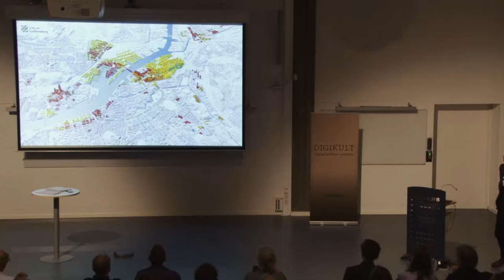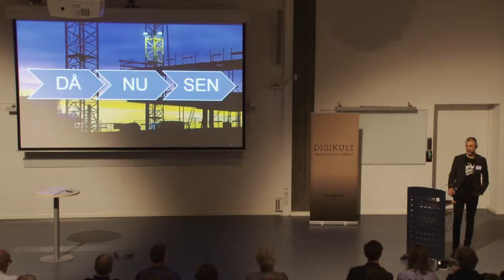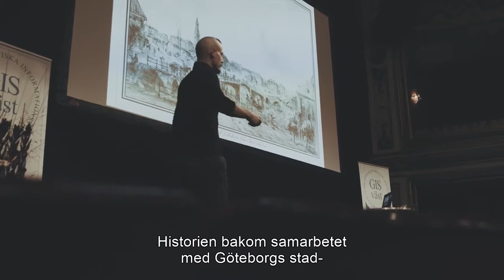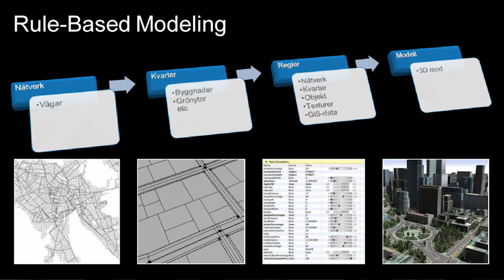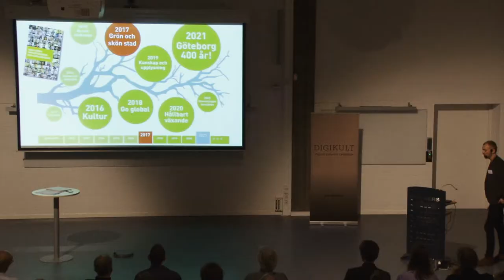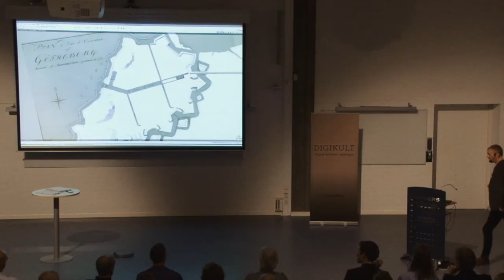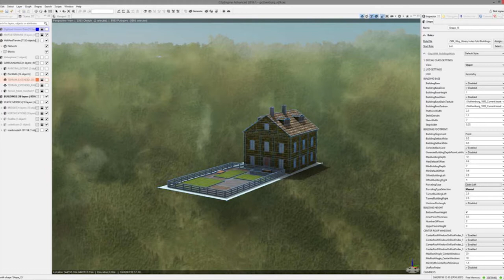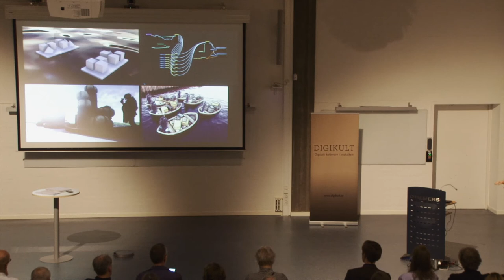3D-modell av historiska Göteborg - Eric Jeansson, Digikult 2017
Göteborgs Stad bygger med procedurella GIS­verktyg upp en virtuell 3D­modell av 1600-talsstaden inför 400­årsjubileet år 2021. En film från den virtuella modellen visas just nu upp på Göteborgs stadsmuseum som en viktig del av den permanenta utställningen ”Göteborgs födelse” som hade premiär 11 mars i år.

Eric Jeansson är Geodatastrateg på stadsbyggnadskontoret Göteborgs stad och arbetar med frågor kring hur geografisk information och digitalisering inom stadsutveckling kan ge nya förutsättningar för en modern och smart stad. Han är också ansvarig för ledning och utveckling av visualiseringsverksamheten på stadsbyggnadskontoret.